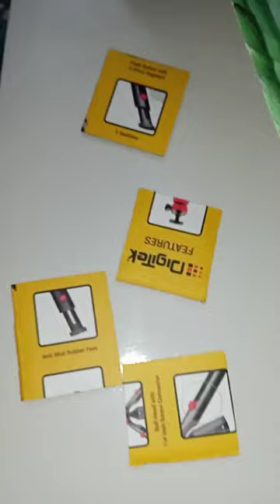organizer box socks organizer box making in tamil